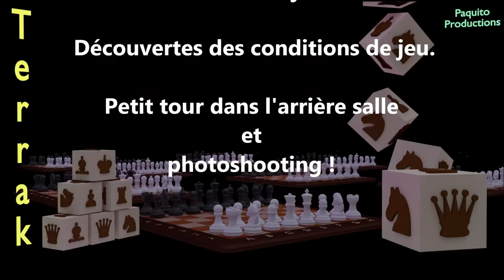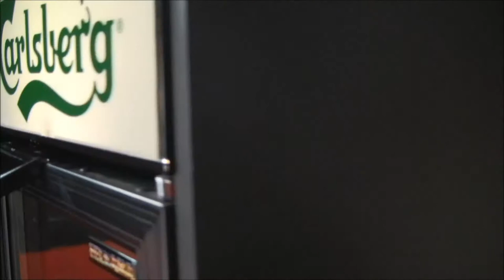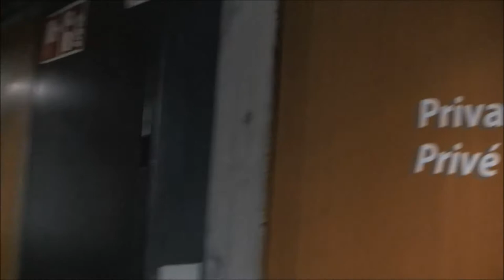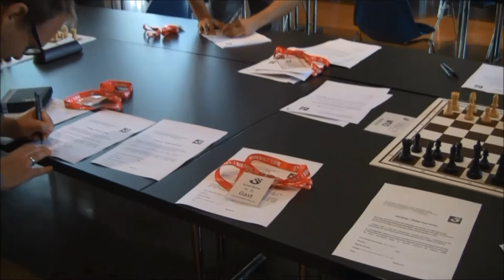Biel Chess Festival 2020 : Découverte des conditions de jeu et Photoshooting !